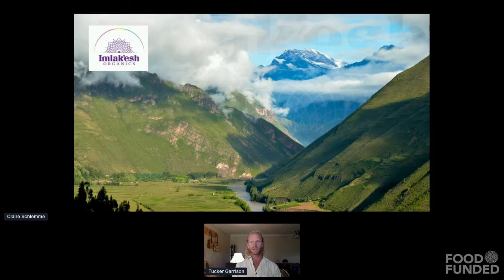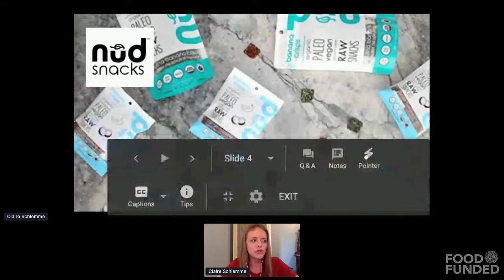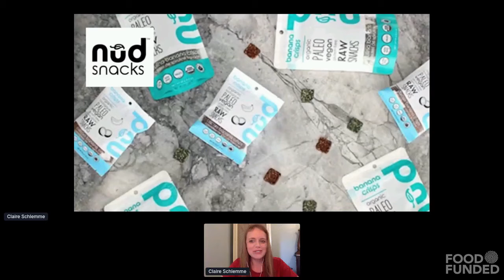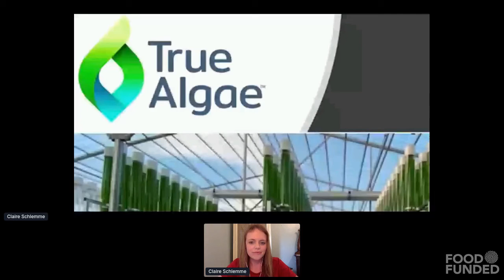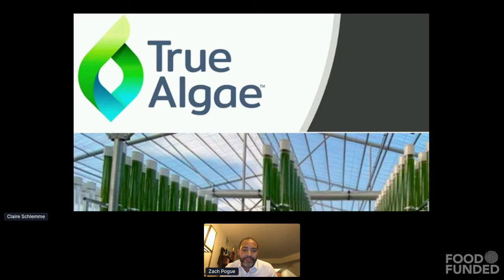Imlak'esh, nud fud, ReGrained, Wheyward Spirit, True Algae at FOOD FUNDED Investor Fair - Climate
Entrepreneur Showcase: FOOD with Impact on Climate Change
Short flash pitches by five curated entrepreneurs

10th Food Investor Fair at FOOD FUNDED 2020 on October 7, 2020